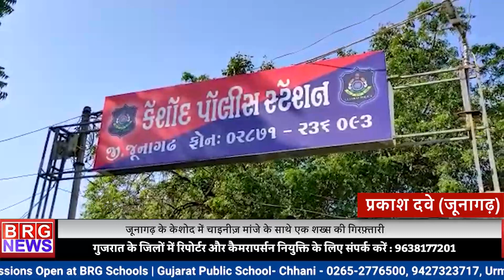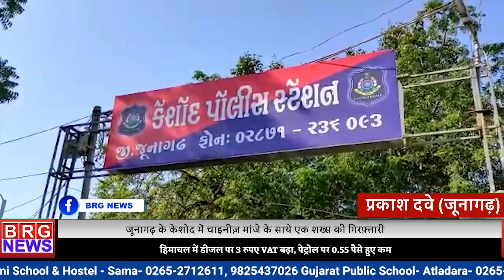Junagadh के केशोद में चाइनीज़ मांजे के साथे एक शख्स की गिरफ़्तारी I BRG News